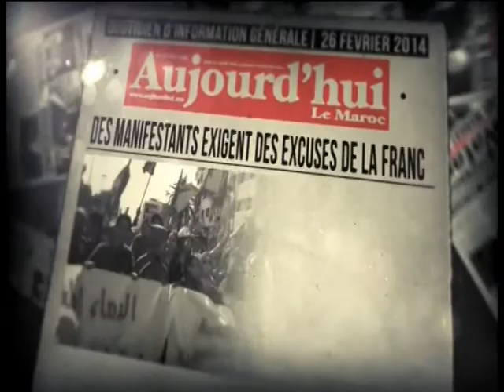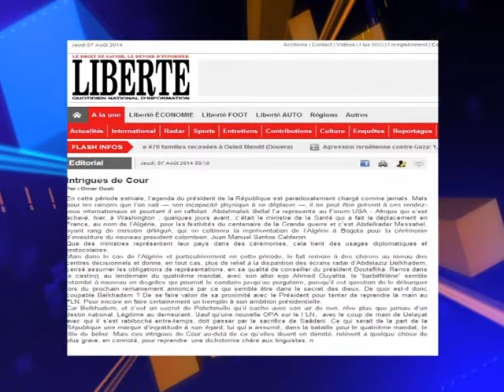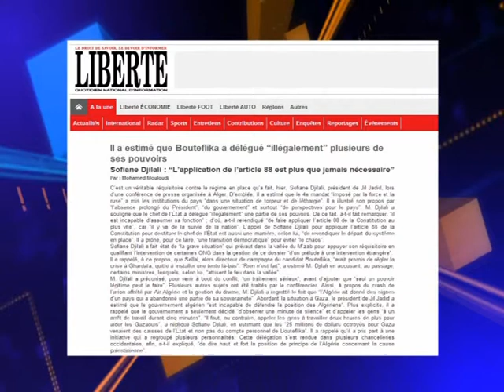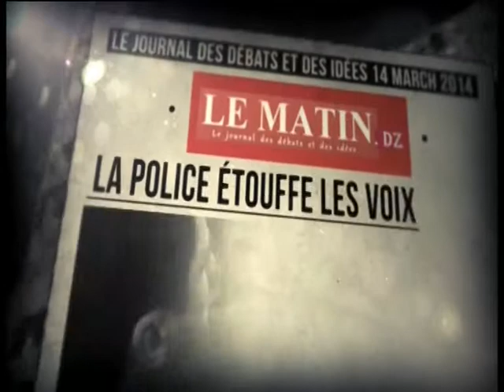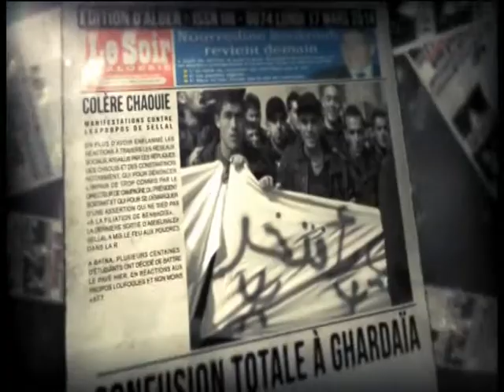top3 07 08 14